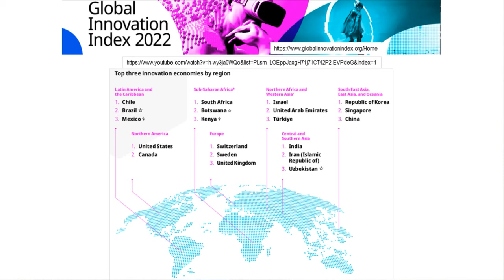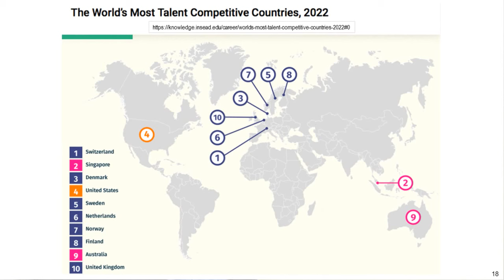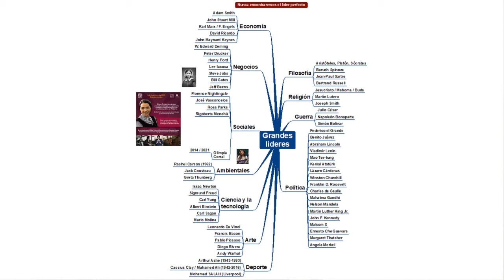159 - Diálogo con Expertos (Parte 2): Innovación y Liderazgo, Engranes Fundamentales.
Continuamos con la entrevista que hicimos al ingeniero Arturo García Torres, director de Innestec una firma de consultoría especializada en innovación y estrategia. Con más de cuarenta años de experiencia profesional, ha trabajado con decenas de organizaciones públicas y privadas en más de 15 países. Ha llevado a cabo múltiples proyectos de consultoría en el tema de administración de la innovación para empresas privadas, para centros de investigación y desarrollo públicos, y para universidades como la UNAM y el IPN. Actualmente está desarrollando un programa sobre innovación pública y social para el PUGOB de la UNAM. Es vicepresidente del Centro de Estudios Estratégicos Nacionales. Ha dictado conferencias, seminarios y proyectos de consultoría en Tunes, Italia, Costa Rica, Sri-Lanka, Malasia, EUA, Brasil, Argentina, Venezuela, Chile, Colombia, Guatemala, Francia, España y México. Ha sido profesor en programas de maestría y diplomados de varias universidades. En la segunda parte de este webinar hablaremos sobre la Innovación y el liderazgo y nuestro experto invitado Arturo García Torres responde preguntas como ¿Quién se opone a la innovación?, ¿Cuáles son las características de un líder?, ¿Cuál es el rol del liderazgo?, ¿Quiénes son las personas necesarias en un equipo para innovar con éxito?
Experto invitado: Arturo García Torres
Entrevista: Ricardo Hirata Okamoto